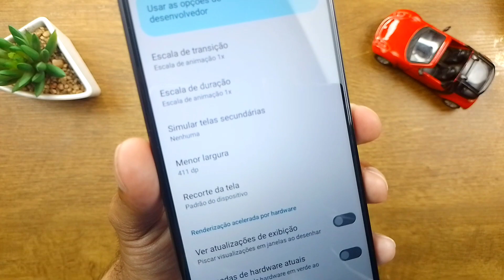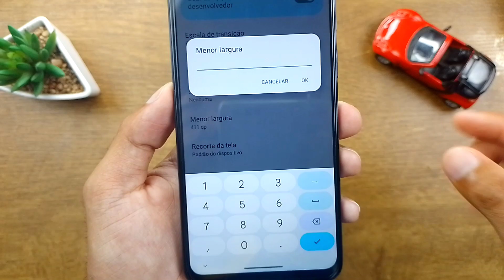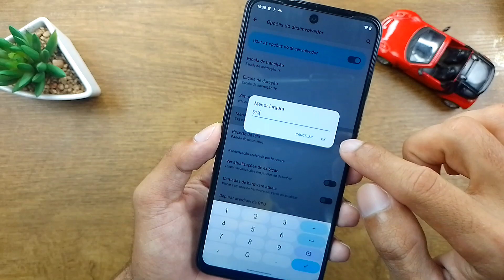AUMENTANDO DPI NO MOTOROLA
Fala pessoal, neste vídeo mostro como aumentar a DPI no Moto G23, espero que gostem🙋🏻‍♂️💪